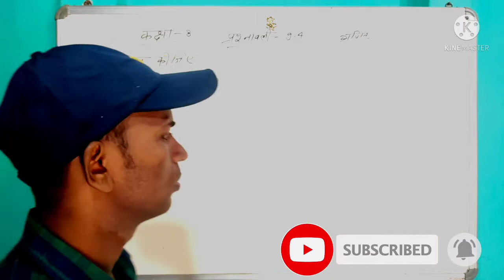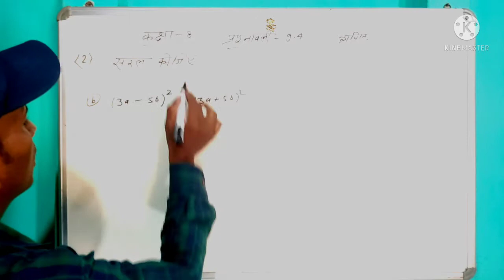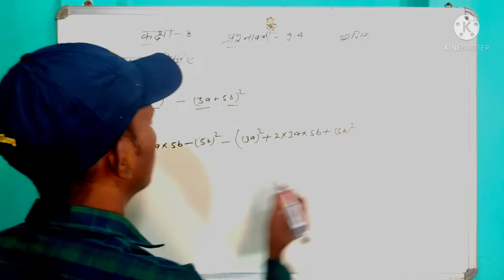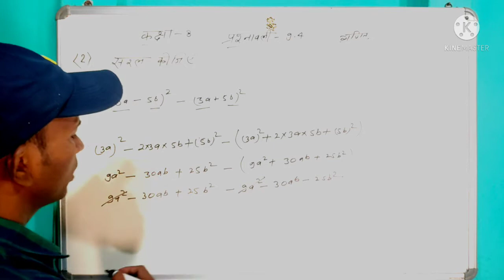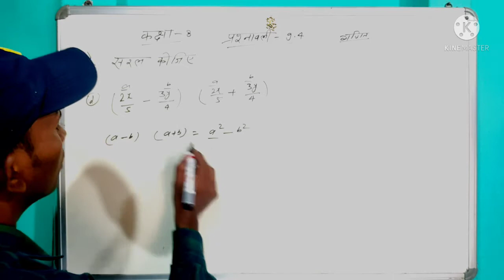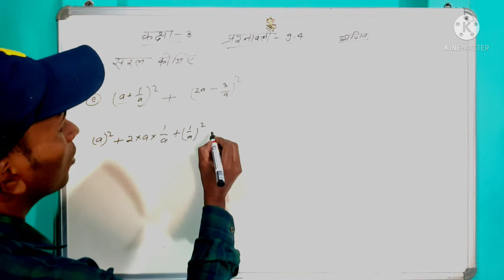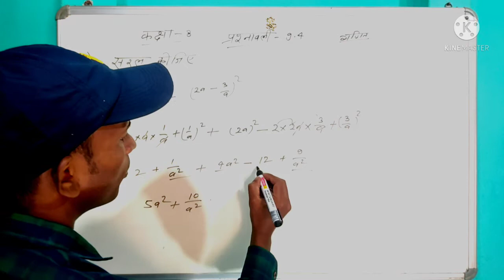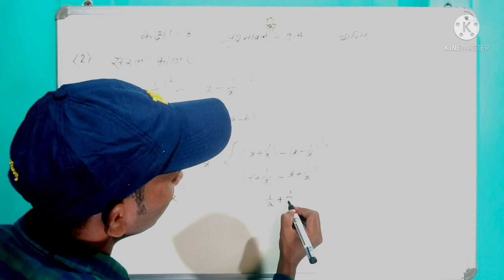Algebraic Expression | Class-8th maths | Exercise-9.4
---★★★कक्षा-10 गणित★★★---

 (  द्विघात समीकरण )

---★★★कक्षा-8 गणित★★★---